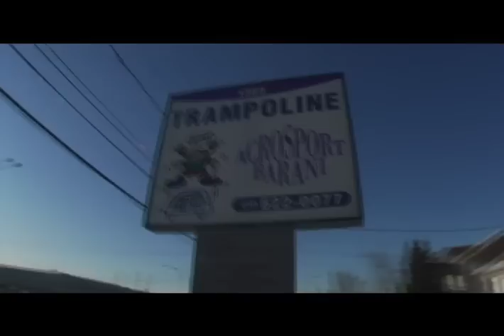Acrosport Barani, journée sportive para-scolaire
Une journée d'activité chez Acrosport Barani, venez vous amusez!